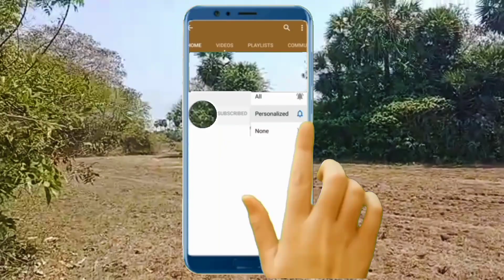Agriculture Land / Farm Land /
Agriculture Land
Farm Land

குறைந்த விலை
நிலம் தேவைப்படுவோர்